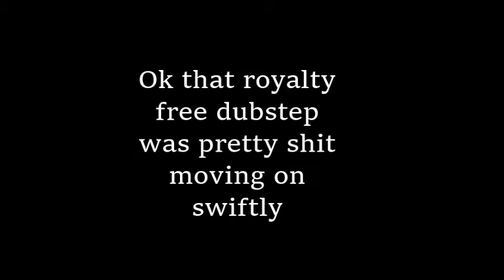YTP: Lib Dems find out the definition of "Liberal"